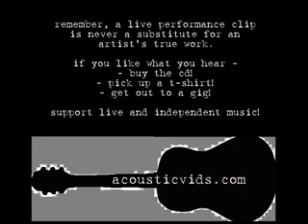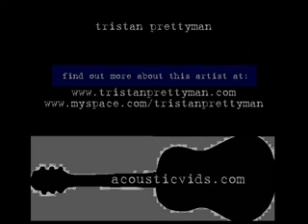tristan prettyman - typewriter